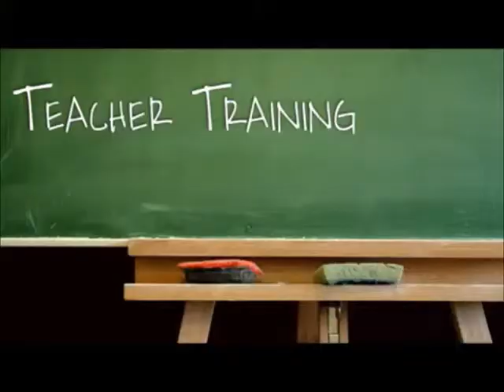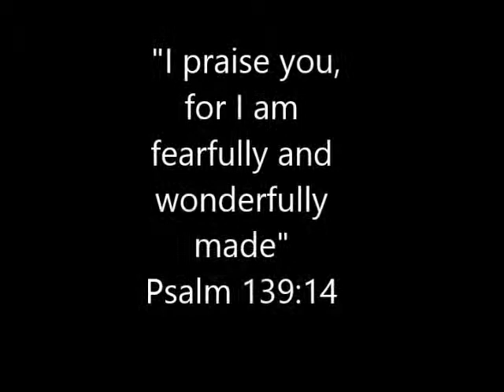Tabernacle Bapt Church iboard announcements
church and community announcements